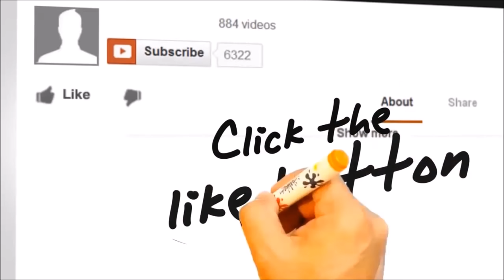Philippines P25,000 is enough to be murdered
A British expat's wife and child were murdered in Deca Homes Minglanilla this week. I know I talk about the risk relating to money in the Philippines. But it appears this is exactly what has happened here relating to a building contractor borrowing money from the home owner.